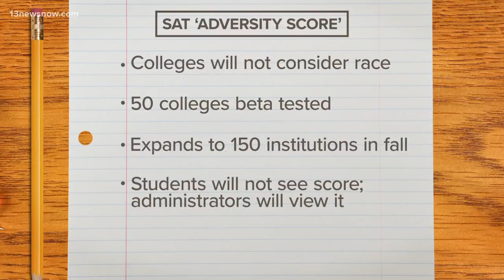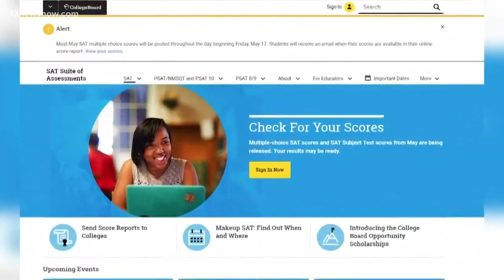New 'adversity score' added to the SAT exam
Now that the SAT will include an 'adversity score,' high school and college counselors said it will help even the playing field.